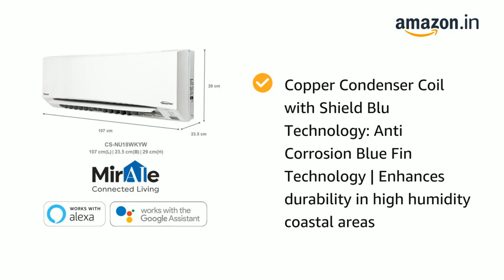1 April 2021